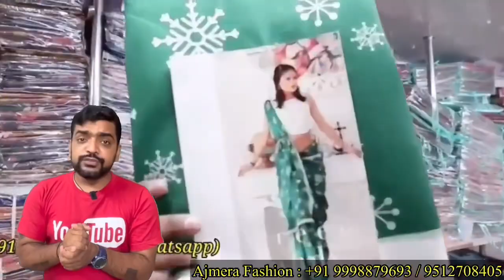Low investment high profit business from HOME | ಅತಿ ಕಡಿಮೆ ಬಂಡವಾಳದೂಂದಿಗೆ ಹೆಚ್ಚು ಹಣ ಸಂಪಾದನೆ ಹೆಗೆ.